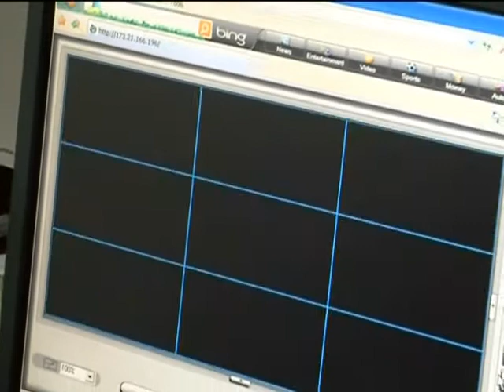The Late, Great, Bob Champion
One of the finest men to ever walk this planet!